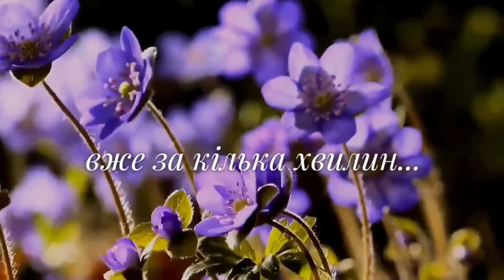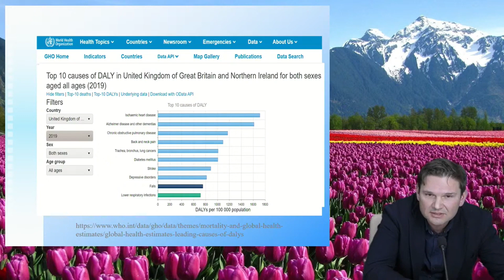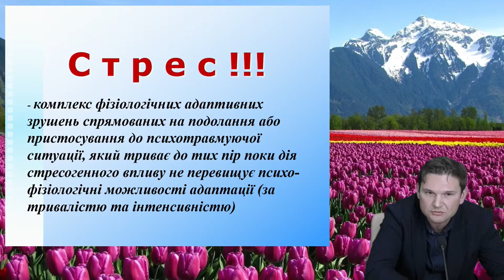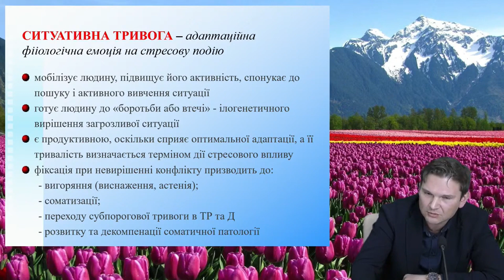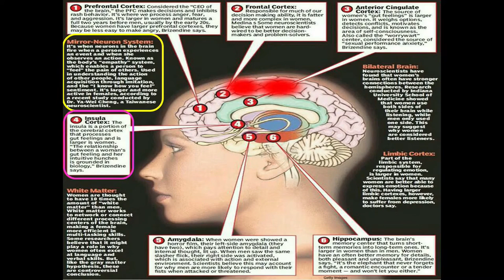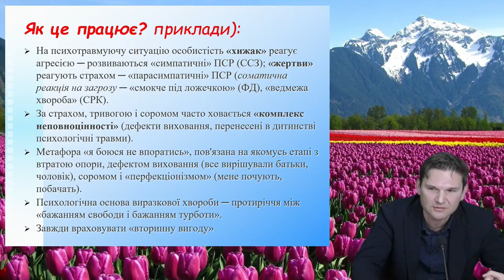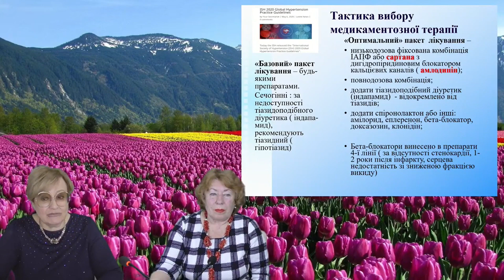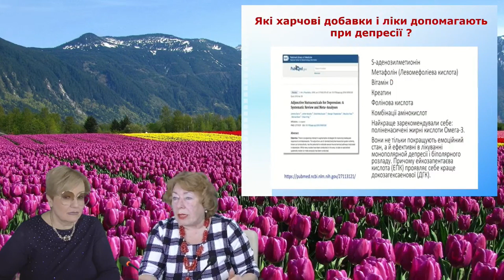Синдромний підхід: стрес. Мультидисциплінарна команда: С.Г. Сова, М.М. Долженко, І.В. Давидова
Синдромний підхід: стрес.

Мультидисциплінарна команда: С.Г. Сова, М.М. Долженко, І.В. Давидова